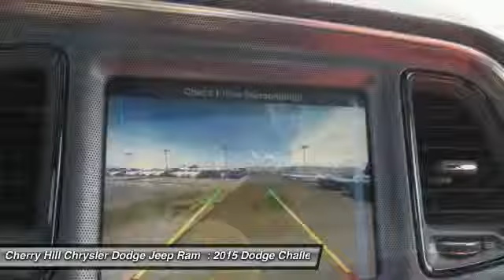2015 Dodge Challenger Cherry Hill NJ 774224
2015 Dodge Challenger R/T Scat Pack

BACK-UP CAMERA, BLUETOOTH, MP3 Player, KEYLESS ENTRY, SAT RADIO, ALLOY WHEELS! 1971 looks even better the second time around thanks to the new 2015 Dodge Challenger. The iconic heritage-inspired split grille surround and aggressive brow designs are back with attitude and new projector headlamps with quad LED halo surrounds with available projector fog lamps. The functional, performance-tuned exterior retains the Challenger design heritage with not-so-subtle air-gulping hood inlet, functional front splitter, rear spoiler and dual chrome exhaust outlets. The interior has been completely redesigned around the driver. The Tic-Toc-Tach retro-style gauges flank the new class-exclusive 7-inch reconfigurable digital cluster display. It provides a multitude of vehicle information displays, including 0-60 time, reaction time, and g-force meter. Adjust the performance of the engine, transmission, steering response and traction control with configurable drive modes on performance pages, view 3-D navigation guidance and take advantage of Pandora, Yelp, your own WiFi Hotspot, as well as other great apps from the new class-exclusive available 8.4-inch Uconnect Touchscreen. There are three paths to relentless power: a 305hp 3.6L Pentastar V6 engine, the available 375hp 5.7L HEMI V8 engine or the new available 6.4L HEMI V8 engine with an estimated 485hp. A new electronic sport shifter is paired to the new class-exclusive TorqueFlite eight-speed automatic transmission+ with AutoStick. Or choose the six-speed manual transmission, standard with the 5.7L HEMI V8 engine, and shift the gears yourself. SRT versions of the Challenger are available as well in the form of the Challenger SRT 392 as well as the Challenger SRT Hellcat which is the fastest and most powerful muscle car ever produced with a 707hp Supercharged 6.2L V8.